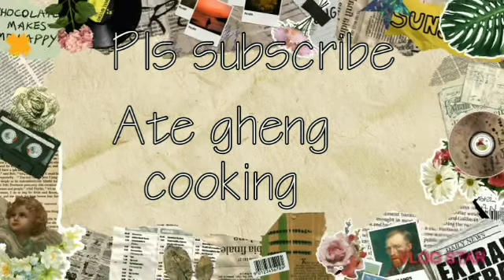Nagkaroon ako ng time makipag kulitan sa kanya @darnaaltiche buhay ko tuwing umaga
Ganito ang buhay ko oh nmin tuwing umaga. Hirap kumita ng pera at napakasilan kasi lahat ako npakalaking responsibilidad talaga lalo kalusugan ar safety ng alaga ko ang nkasalalay kaya minsan magaliw din ksi kapag sineryoso ko baka mabaliw ako haha collab @venice alija